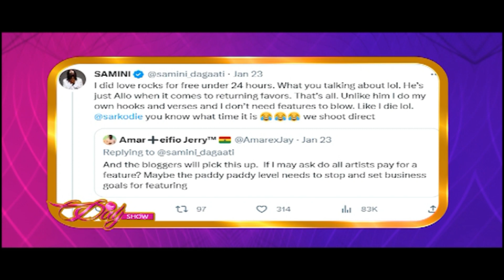"Sarkodie is a two-faced person" Samini speaks on his relationship with Sarkodie.